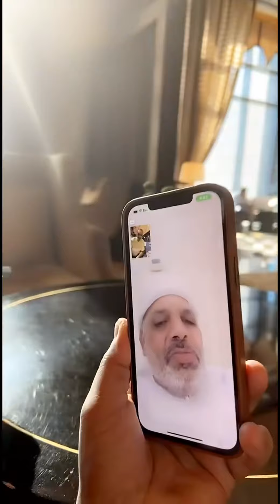خالد_الخالدي يوميات في مصر اليوم الاخير | هنا القاهرة 16-07-2022